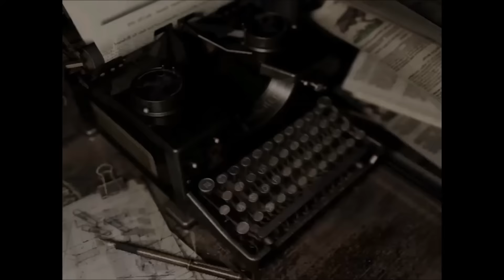EP:5 "REBECCA IS GETTING TOASTY 4 YA BOI" RESIDENT EVIL REMAKE 100%WALKTHROUGH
Watzup guys this your boi Tha Ghost...FACE!! Bringing you EP 5 Resident Evil Remake. Still a lil rusty on were 2 go but everything is coming to plan. No worries long as there nomore crimson heads im good...or am i?

Watch Earlier Content on my twitch.tv